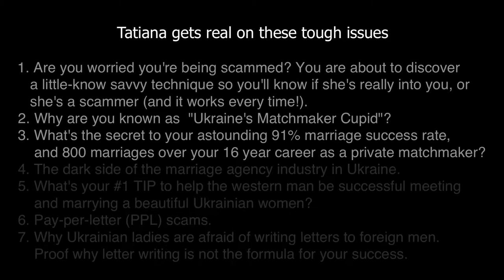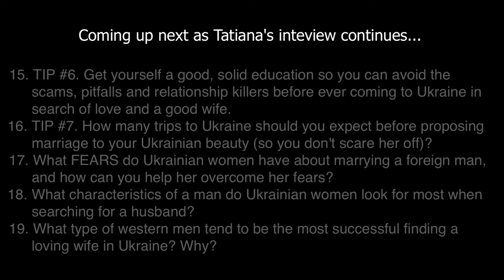How to tell if she's an online dating scammer (works every time!)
Ukraine’s "Matchmaker Cupid” shares how she's helped create over 800 happily married couples and reveals her top 7 TIP's to help the western man AVOID the industry SCAMS and be successful at finding love in Ukraine.

Tatiana gets raw and real answering these tough questions that you really need to know before you ever begin your journey:

 1. Are you worried you're being scammed? You're about to discover a little-know savvy technique so you'll know if she's really into you, or she's a scammer (and it's worked every time!).

2. Why are you known as  "Ukraine's Matchmaker Cupid"?

3. What's the secret to your astounding 91% marriage success rate, and 800 marriages over your 16 year career as a private matchmaker?

4. The dark side of the marriage agency industry in Ukraine.

5. What's your #1 TIP to help the western man be successful meeting and marrying a beautiful Ukrainian women?

6. Pay-per-letter (PPL) scams.

7. Why Ukrainian ladies are afraid of writing letters to foreign men. Proof why letter writing is not the formula for your success.

8.  TIP #3. Don't get caught in the age gap trap.

9.  Why Ukraine women prefer to marry an older, but not OLD man.

10. Why we're so certain that we have serious, marriage-minded ladies.

11. Why is it there are a ton of single, smart, sexy, educated women in Ukraine that really want a good husband, but just can't find one?

12. TIP #4. Don't set your sights on a trophy wife, and have realistic expectations.

13. TIP #5. Trust your gut! Only work with a matchmaker you feel genuinely cares about your success and has a verifiable track record of marriage success!

14. About our $500 value complimentary matchmaking services we give you to earn your trust and your business.

15. TIP #6. Get yourself a good, solid education so you can avoid the
industry scams, pitfalls and relationship killers before ever coming to Ukraine in search of love and a good wife.

16. TIP #7. How many trips to Ukraine should you expect before proposing marriage to your Ukrainian beauty (so you don't scare her off)?

17. What FEARS do Ukrainian women have about marrying a foreign man, and how can you help her overcome her fears?

18. What characteristics of a man do Ukrainian women look for most when searching for a husband?

19. What type of western men tend to be the most successful finding a loving wife in Ukraine? Why?

20.  "Love comes easily" happy married couple story.

21.  "A husband for my birthday" happy married couple story.

22.  About our 800 happy married clients. If you talk about your good luck, you might lose it" is a prevailing superstition in Ukraine.

23.  Our little-known savvy technique that you can use to quickly tell if the lady you're communicating with is really into you, or if she's a scammer (and it's worked every single time for us!).

Know how to spot a scammer???

1. a little-known technique that you can use to know with 100% certainty if she’s really into you or you’re about to be scammed. Please help us spread the word as every guy needs to know this best-kept secret!
2. How you can easily spot the plethora of online dating scams and find out what’s REAL and what’s NOT?
3. How to know if she’s really into you.
4. Is there a real opportunity to meet and marry a Ukrainian beauty? After watching our documentaries the answer will become crystal clear to you, that is our promise to you!
5. Our "good agency" contacts list our team has compiled as a result of our exhaustive research project conducted boots on the ground in Ukraine.